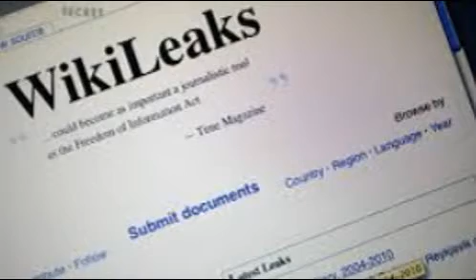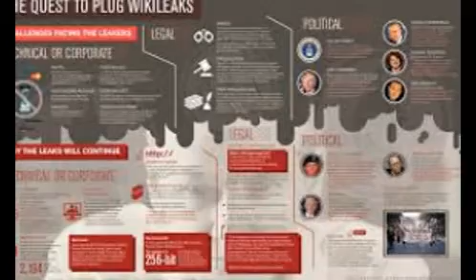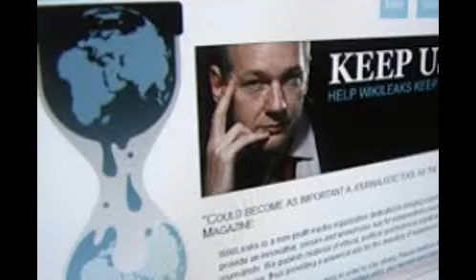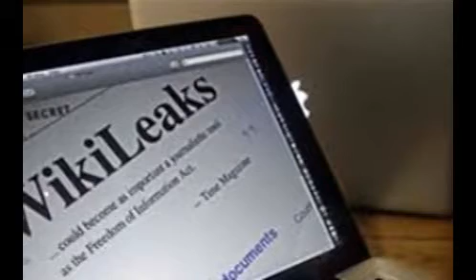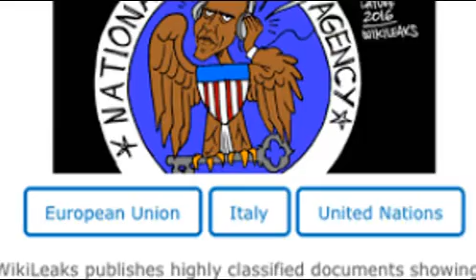wikileaks trump/ new wikileaks/ roger stone wikileaks/ donald trump twitter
WikiLeaks Reignites Tensions Between Silicon Valley and Spy Agencies.SAN FRANCISCO — Four years ago, Edward J. Snowden’s disclosures that the federal government was hacking America’s leading technology companies threw the industry into turmoil.
Now WikiLeaks has shaken the tech world again by releasing documents Tuesday that appear to show that the Central Intelligence Agency had acquired an array of cyberweapons that could be used to break into Apple and Android smartphones, Windows computers, automotive computer systems, and even smart televisions to conduct surveillance on unwitting users.